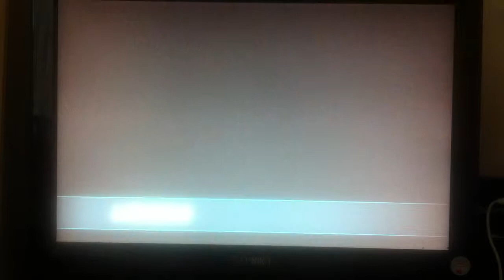Let's Play Marvel Ultimate Alliance with Tolex and Simon Part 2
We're back with our second part to this Let's Play and we get officiailly stuck on this level cant get through the floor. DAMN IT!!!